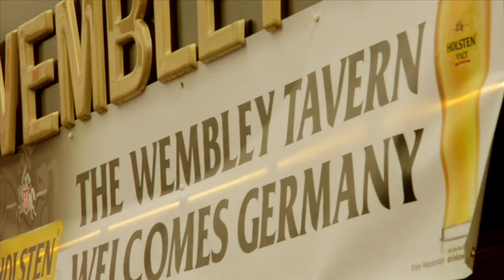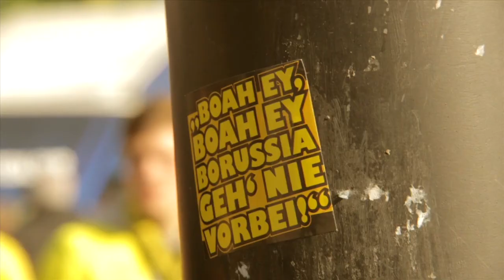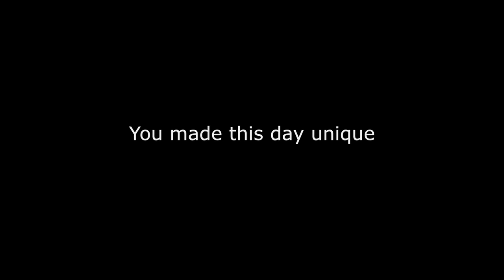Wembley BVB 2013 Final Champions League 2013 versus Bayern Munich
Tolles Fan Video in London.